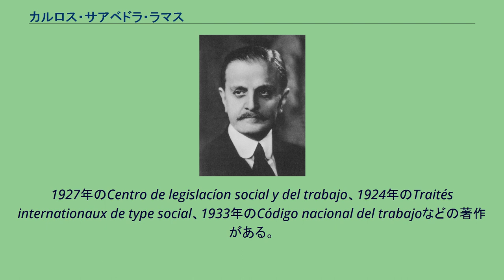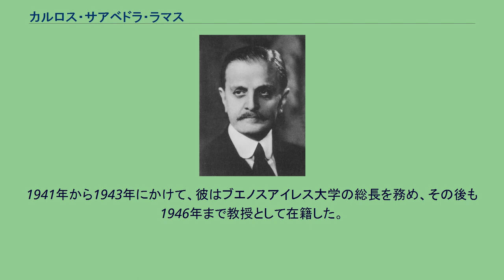カルロス・サアベドラ・ラマス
カルロス・サアベドラ・ラマス（スペイン語: Carlos Saavedra Lamas、1878年11月1日 - 1959年5月5日）はアルゼンチンの学者、外交官で、1936年度のノーベル平和賞を受賞した。
ラテンアメリカ人では初めての受賞だった。
妻は前アルゼンチン大統領の娘である。
サアベドラはブエノスアイレスの貴族の家庭に生まれ、ブエノスアイレス大学から法学の博士号を受けた。
その後ラプラタ国立大学の法学と社会学の講師となり、後に教授となった。
学者としての彼の業績は主に労働法に関するもので、労働の扱いについての国際的な枠組みの必要性を訴えた。
1927年のCentro de legislacíon social y del trabajo、1924年のTraités internationaux de type social、1933年のCódigo nacional del trabajoなどの著作がある。
国際労働機関の設立にも関わり、アルゼンチン国内の労働法の整備にも貢献した。
1906年には政治家に転身し、1908年には国会議員となって国際問題の解決に取り組んだ。
1915年には教育大臣に就任した。
1932年から1938年にかけてはアグスティン・ペドロ・フスト大統領の下で外務大臣を務め、パラグアイとボリビアの間で起こったチャコ戦争の調停などノーベル平和賞の受賞理由となった数々の業績を打ち立てた。
中でも、もし南米の2国間或いは他国間で戦争が起こった場合には、他の国が特別委員会を組織して停戦にあたり、停戦まで両国に外交的、経済的圧力をかけるとしたラテンアメリカ不戦条約は画期的なものであった。
この条約は多くの南米の国で批准された。
1936年、彼は国際連盟の事務総長に選出された。
1941年から1943年にかけて、彼はブエノスアイレス大学の総長を務め、その後も1946年まで教授として在籍した。